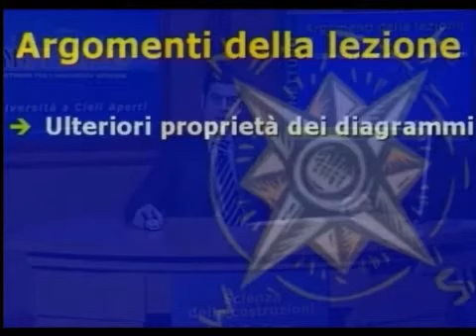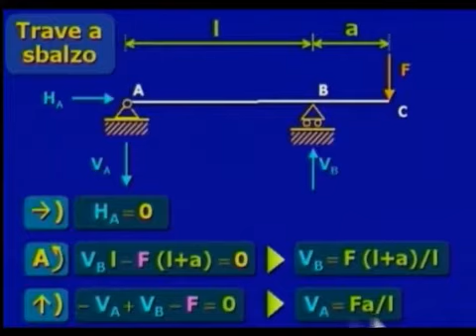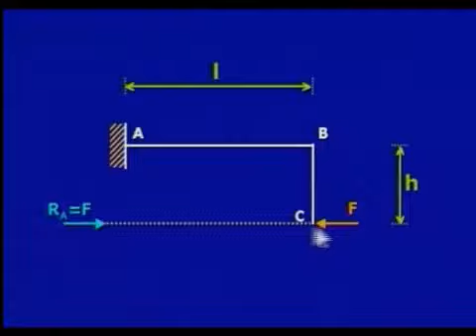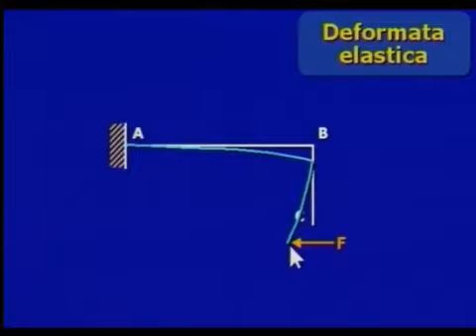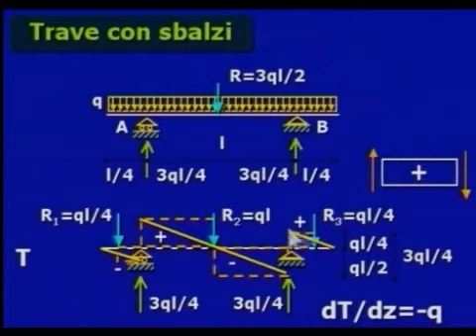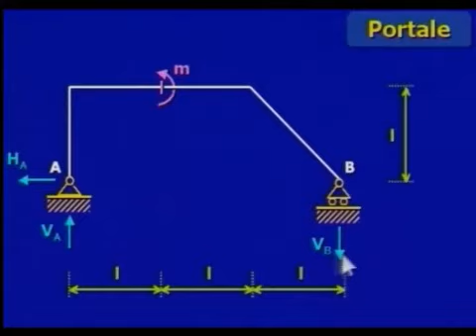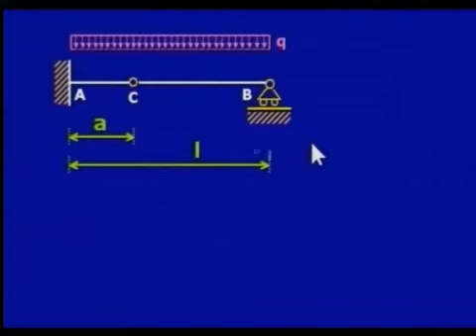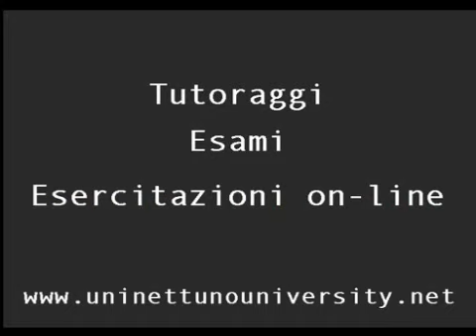11 Analisi statica di travi e telai